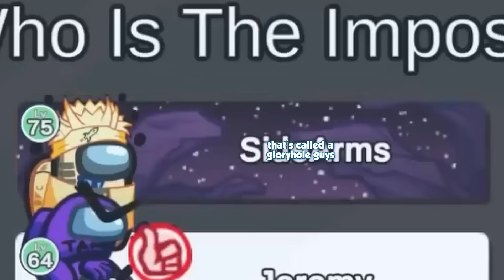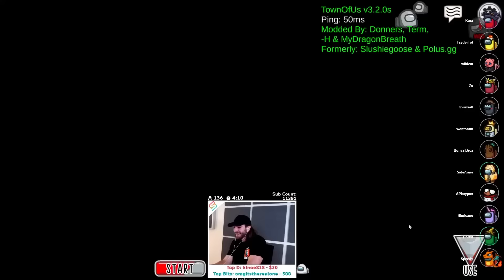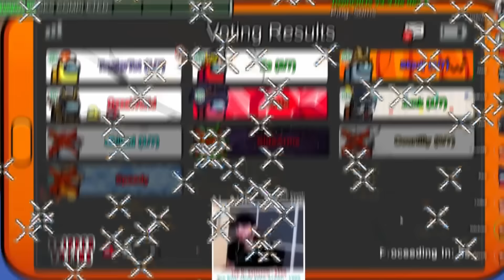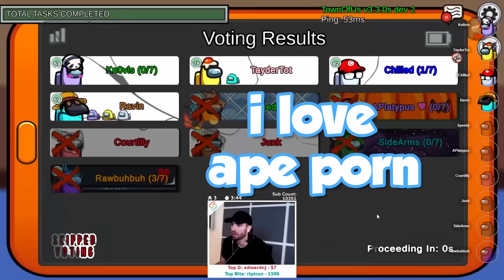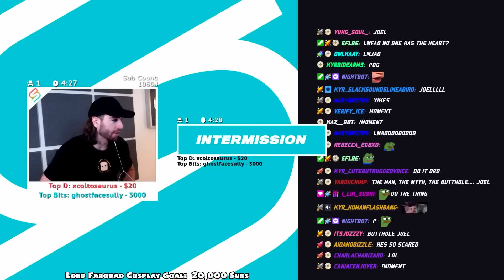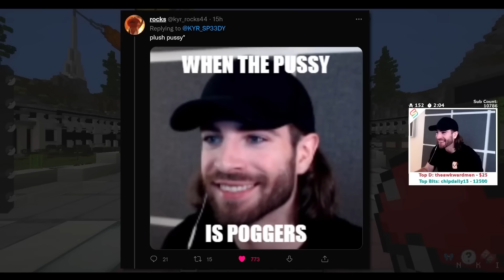Best Of The Crew And Friends (July 2022)